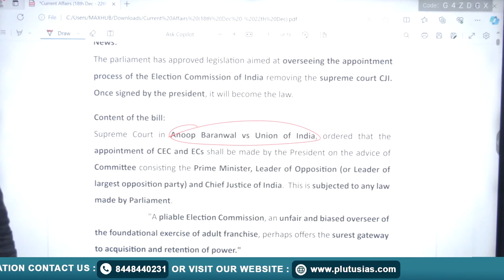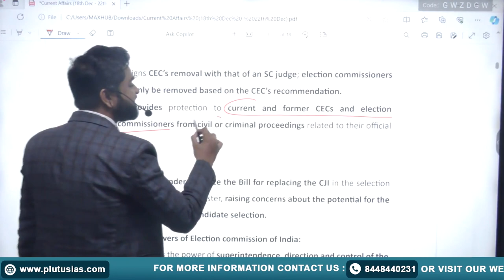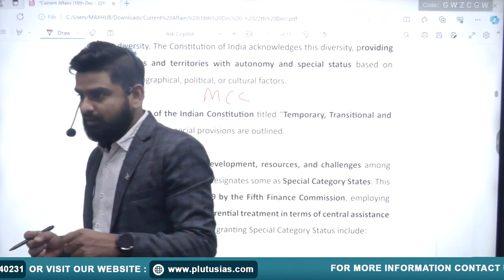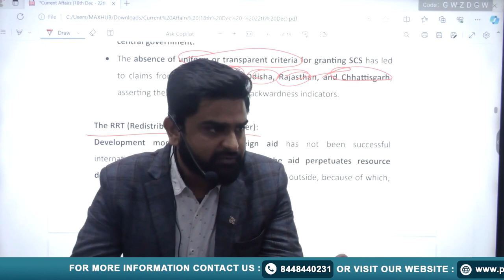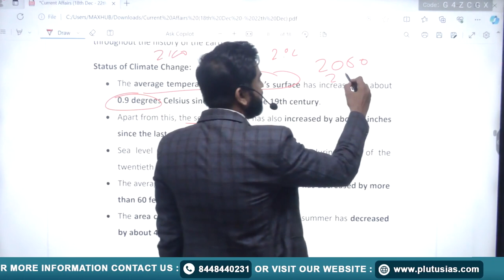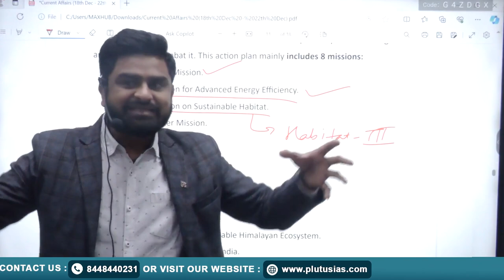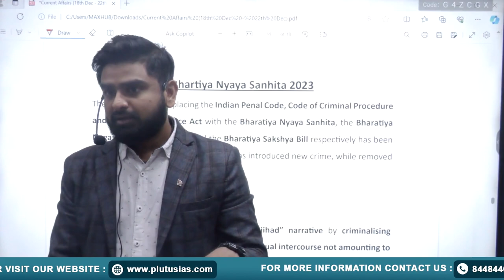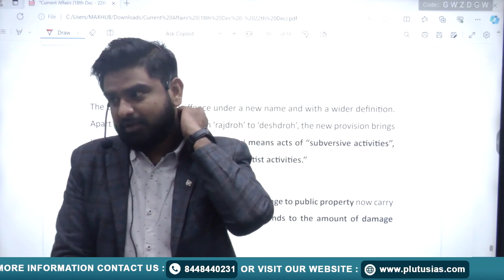Plutus IAS Current Affairs (Appointment to ECI & Special Category States Climate Change) | UPSC 2024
Vikas Gupta
Keep up to date with our UPSC Weekly Current Affairs video! This week, we look at the most recent appointments to the Election Commission of India (ECI), assessing how they may affect voting procedures. In addition, we look at updates from special category states, concentrating on their climate change strategies and problems. Keep up with important subjects impacting the nation's governance and environmental policies to stay ahead in your UPSC preparation. Watch now to improve your knowledge and perform well in the next UPSC exams!

BEST PSIR BOOKS FOR OPTIONAL SUBJECT IN UPSC CSE EXAM

How to choose an IAS coaching?

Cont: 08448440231